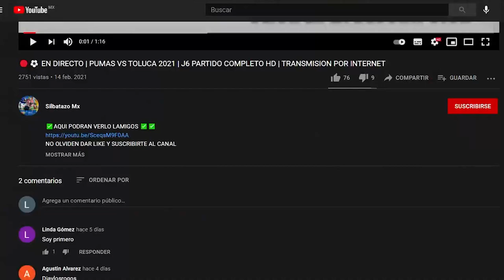🔴⚽ VER EN VIVO |TOLUCA FC VS NECAXA JORNADA 14 APER 2021 PARTIDO ADELANTADO DE LA LIGA MX DONDE VER